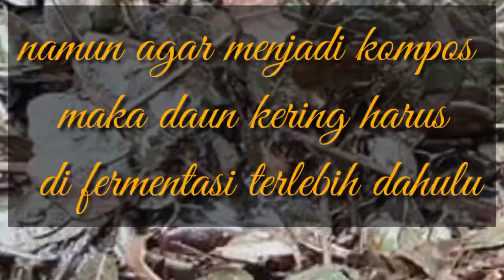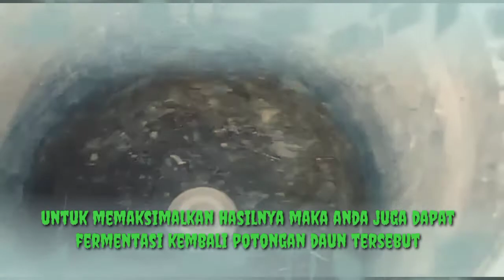sampah daun yang berguna dan alat pencacah daun sederhana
ayoo. kita manfaatkan daun sebagai kompos untuk tanaman kita. murah , berkhasiat, aman dan cepat pembuatannya..
simak Vidio berikut..

mesin pencacah daun
mesin pembuat kompos
pembuat kompos sederhana